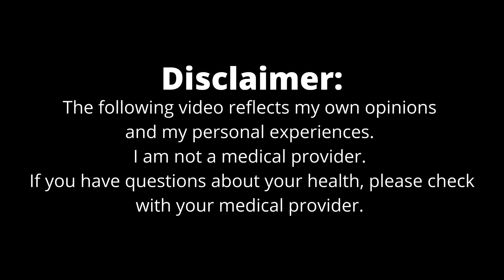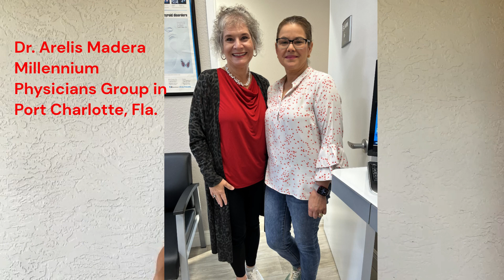Type 2 Diabetes: Week 36 of My Journey on Mounjaro - 9-Month Update, There's a Lot to Share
Hope you had a great week!

I finished week 36 of Mounjaro and week 20 at the 10 mg dose.

Here's this week's summary:

I met with my endocrinologist, Dr. Arelis Madera, this week. She doesn't want me losing any more weight and told me to either stay at 10 mg or go down to 7.5 mg based on medication availability. She also told me to stop taking the blood pressure medication, yay!

She's with the Millennium Physicians Group in Port Charlotte, Fla.

The Dr. Phil Show used part of my interview with the CBS Evening News for their episode called "Dangerous Diet Crazes" and I didn't know until a friend told me!

I had a session with a life coach and it was enlightening.

Future of these videos? I want to at least finish out a year on Mounjaro then go from there.

Media is interested in Solo Travel Girl! I recently wrote an article for eBella Magazine in Southwest Florida about the empowerment of solo travel and will soon be a guest on a radio show.

I received my Power Shots back from photographer Melissa Robinson of Rebel Robinson Studios. In this video, I'll show you photos of me from 2020, 2021 and 2023. I look and feel fabulous in all of them. I like how Melissa brings out how I feel on the inside. (Heads up: while my photos are safe for work, Rebel's website is NSFW).

Weight
I lost 1 lb making my weight 139 lbs. and total weight loss over 50 lbs since beginning in June 2022.

Exercise
Back to walking the dog and yard work today.

Glucose
My blood sugar was in the 90s and low 100s.

I had a blood draw on Jan. 27, 2023 and my A1C is 6! In December, it was 6.3. In May it was 8.2

I still take 1,000 mg of Metformin twice a day.

Nutrition
I'm being mindful about what I eat and planning my meals.

Misc.
Biopsy on the node on my thyroid is scheduled for March 15. Fingers crossed!

I cannot say "thank you" enough for all of you being here and following this journey. I hope each of you are having success and celebrating each achievement. I sincerely appreciate you, your support, and your input and feedback.

*I'm working on putting together a video compiling the milestones.
*Each week I'm listing links to past videos. I'll go back to week 1 and add all videos to date along with titles/summaries.

The Lilly number for questions, including questions about the coupon: 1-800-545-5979